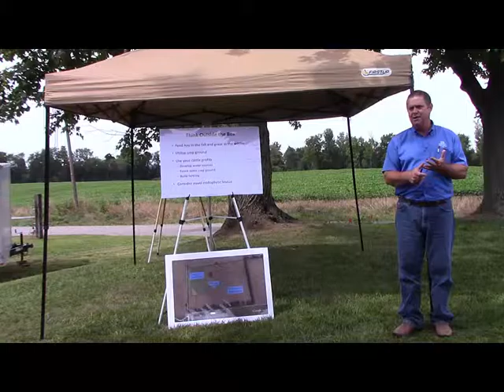Kevin Laurent, Forages & Grazing Options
UK Extension Associate for Livestock, Kevin Laurent discusses forages and grazing options for cattle at the McLean County Beef Field Day